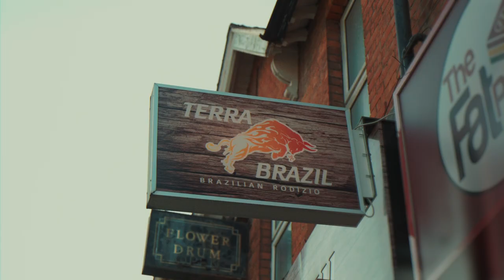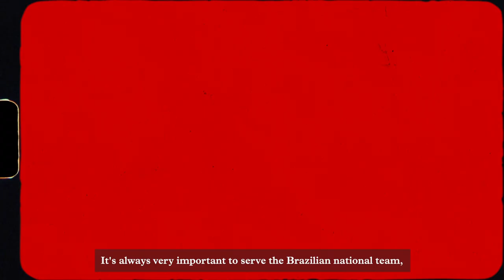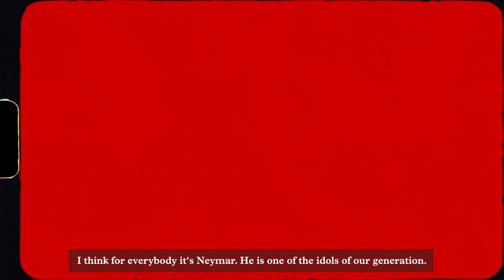João Pedro & Matheus Martins 🇧🇷 | ‘Neymar Is Our IDOL!’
João Pedro and Matheus Martins discuss their respective routes from Fluminense to Watford, Brazilian culture and life in England. Filmed at Terra Brazil in Watford.

See all the latest from stars such as Ismaïla Sarr, João Pedro, Hassane Kamara, Maduka Okoye, Francisco Sierralta and many more.